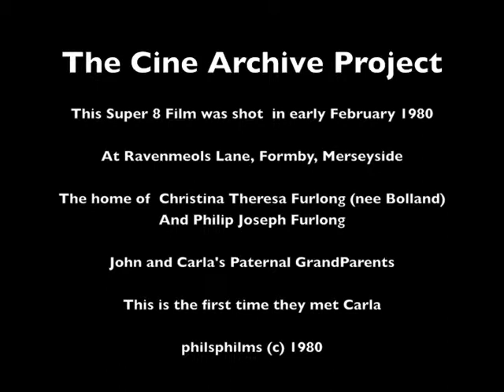John and Carla at Ravenmeols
February 1980, Carla was born on the first. Phil and Esther took Carla, along with John, to meet her Grand Parents, Philip Joseph Furlong and Christina Theresa Furlong (nee Bolland) at their home in Ravenmeols Lane, Formby, Merseyside.
This is part of The Cine Archive Project for our Grand Children